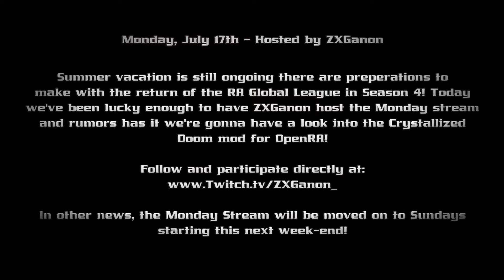Monday Stream, June 17th: Hosted by ZXGanon